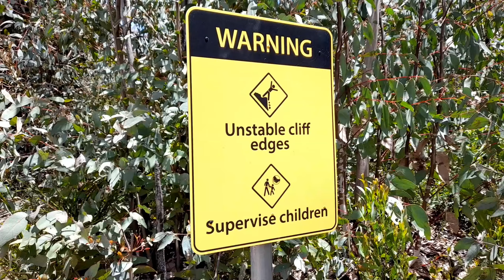Christmas In Talbingo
We finished off our year with a Christmas getaway around the Talbingo and Tumut area up in the NSW snowy mountains. We only scratched the surface of what this region has to offer but we sure enjoyed our time away. There were lookouts, waterfalls, swimming and steep tracks on offer. We just didn't have enough time to see it all. We will come back here for sure!
Merry Christmas to all of our Offroad Family. We will see you all in 2023.